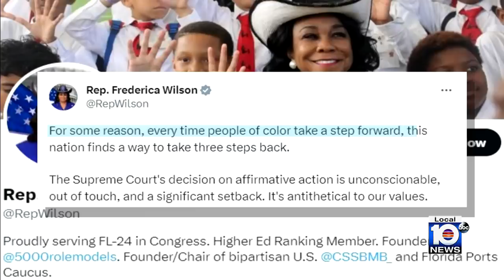US Supreme Court rules against affirmative action in college admissions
The Supreme Court on Thursday struck down affirmative action in college admissions, declaring race cannot be a factor and forcing institutions of higher education to look for new ways to achieve diverse student bodies.